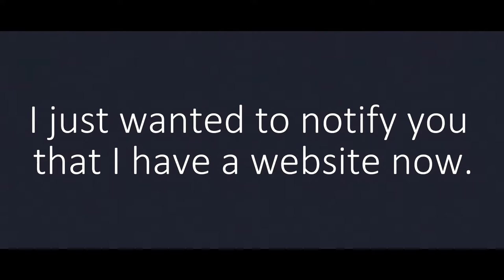i have a website now.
It's the landing page for my channel.
Kinda like something that Wendover Productions did.